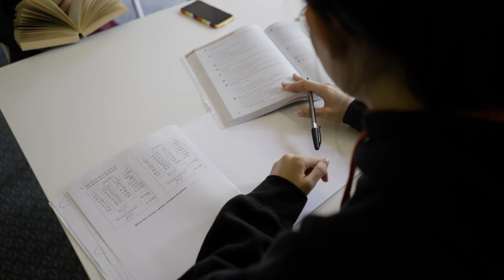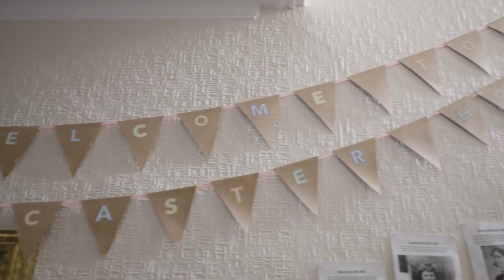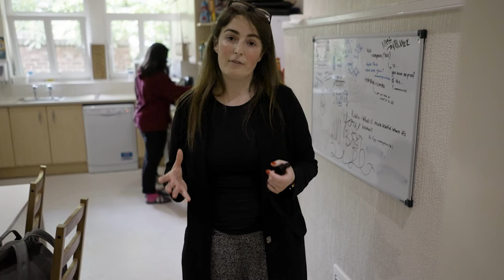A Tour of a Boarding House at Harrogate Ladies' College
Join our Head of Boarding as she shows you around one of the boarding houses at Harrogate Ladies' College.